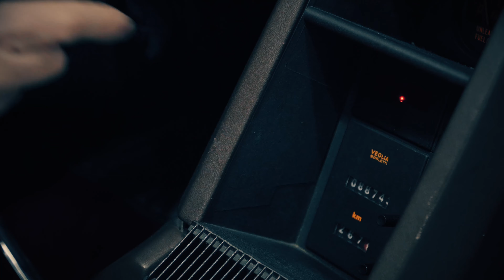La FERRARI TESTAROSSA sur GT STORIES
Découvrez l’histoire et les anecdotes de la FERRARI TESTAROSSA chez GT SPIRIT avec GT STORIES